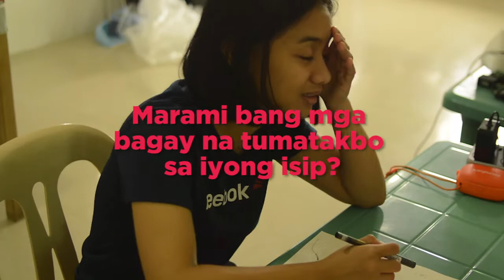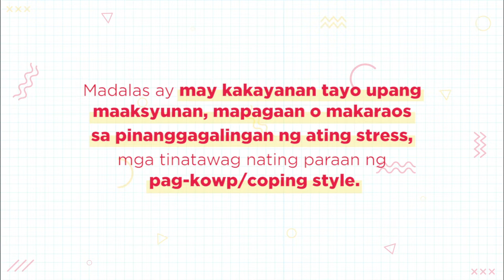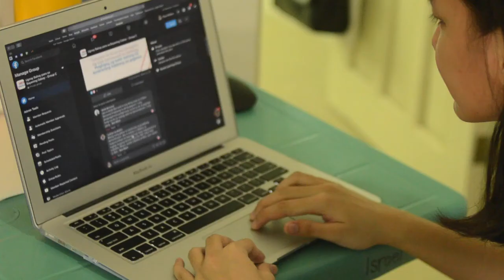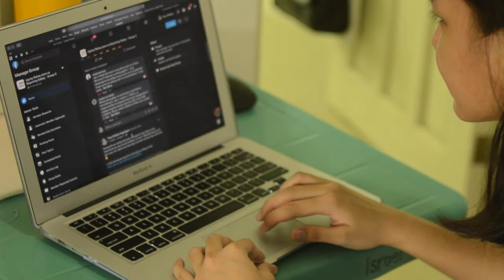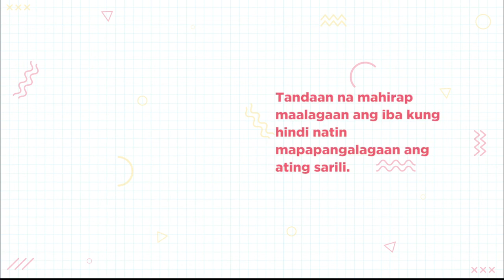Pangangalaga sa Sarili bilang Gabay (Gabay Tips Ep 1)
Hello, mga Ka-Gabay!

Napakalaking parte ng ating sarili ang kailangang ilaan sa pangangalaga at paggabay sa ating mga anak. Sa panahon ngayon, higit na mahalaga na mabigyang-pansin ang pangagalaga sa ating mga sarili. Kung hindi natin ito gagawin, maaapektuhan ang ating mga anak at maaaring hindi natin mapangalagaan nang maayos ang iba.

Sa episode na ito, alamin kung anu-ano ang maaari nating gawin upang mapagaan ang ating mga nararamdaman at nararanasan sa kabila ng pabago-bagong pangyayari sa paligid natin!